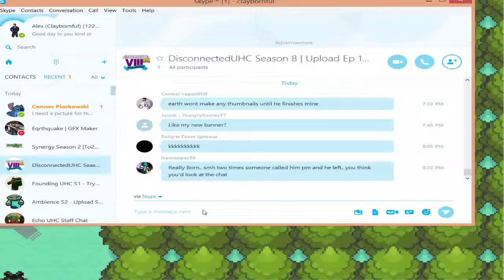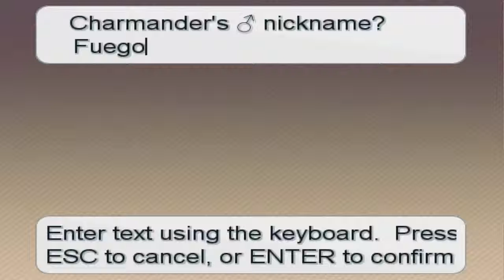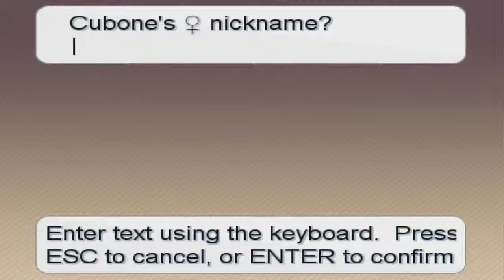Pokemon Insurgence - Episode 2: A Delta Pokemon and a Legendary Stone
In this episode i finally get my starter pokemon and lose a fight too also why are the fucking cults so annoying like seriously.